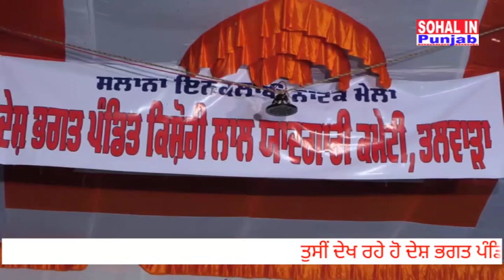TALWARA. Live Pandit Kishori Lal Ji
TALWARA ਦੇਸ਼ ਭਗਤ ਪੰਡਿਤ ਕਿਸ਼ੋਰੀ ਲਾਲ ਯਾਦਗਾਰ ਤਲਵਾੜਾ ਕਮੇਟੀ